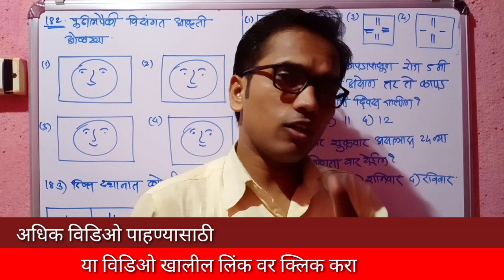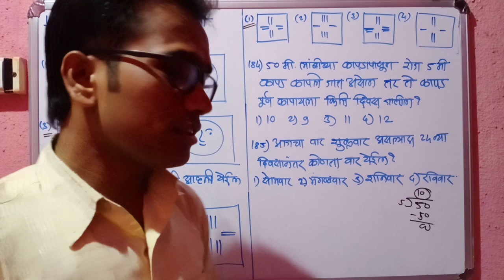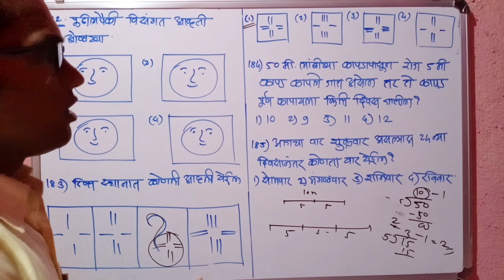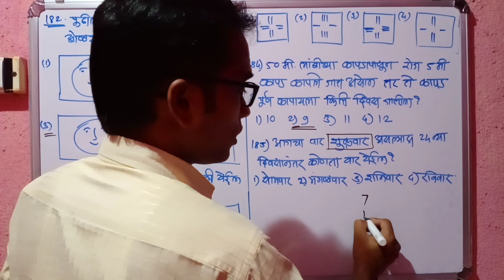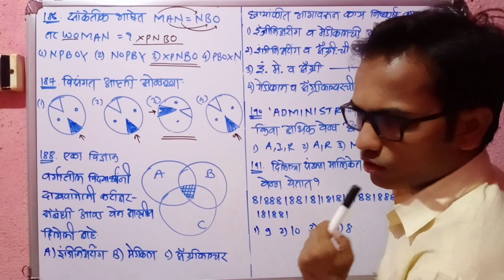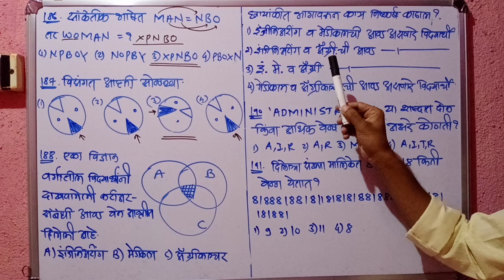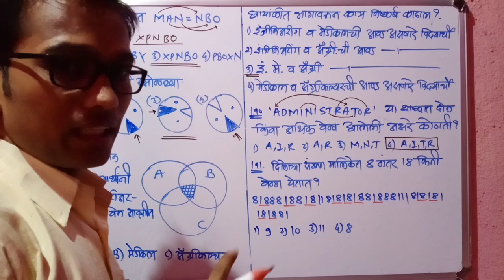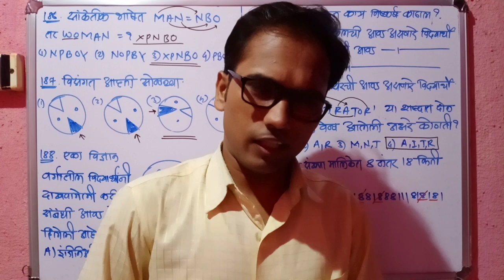MPSC पूर्व परीक्षा 2008 ला गणित आणि बुद्धिमापम चाचणी यांवर विचारलेलं प्रश्न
अधिक विडिओ पाहण्यासाठी खालील लिंक वर क्लिक करा

नमस्कार मित्रांनो आपल्या या चॅनेल च्या माध्यमातून आपण स्पर्धा परीक्षांच्या दृष्टीकोणातून गणित विषयावर आणि आवश्यकता भासल्यास इतर स्पर्धा परीक्षांच्या विषयावर तुमच्यासाठी विडियो अपलोड करणार आहोत.
सर्व प्रकारच्या स्पर्धा परीक्षांमध्ये गणित या विषयावर मोठ्या प्रमाणात प्रश्न विचारले जातात. तसेच गणित विषयात सर्वांना खूप अडचणी सुधा येत असतात म्हणून आपण गणित या विषयावर जास्तीत जास्त विडियो तुमच्यासाठी बनवणार आहोत.